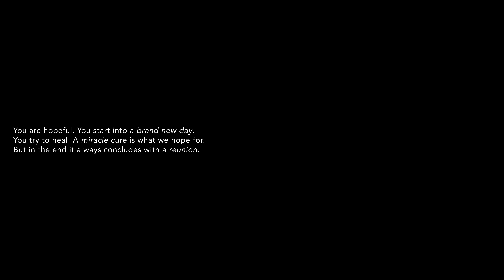The OverAlls - BRAND NEW DAY (Official Video)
"BRAND NEW DAY" written and performed by The OverAlls

Directed by: Thomas Schrempf
DOP: Michael Lintner
1st AC / LIGHT: Philipp Renisch
Idea: Thomas Schrempf
Actors: Monika Mayer, Sabrina Künig, Florian Salmer, Klaus Meller, Larissa Fister, Christa Prikoszovits, Katharina Prikoszovits, Barbara Kerschbaum, Vera Malli, Christian Ruiner

Edited by: Michael Lintner / Thomas Schrempf
Recorded by: Alexander Schuster
Mastered by: Henrik Udd

The OverAlls are:
Andreas Meller, Thomas Schrempf, Lukas Malli, Leon Lederer